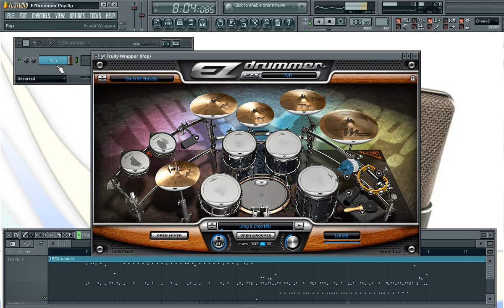Instrumentos Virtuales | EZDrummer Pop | Clases de Producción Musical en Lima